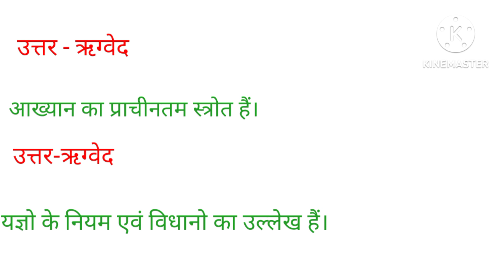lusant part 1